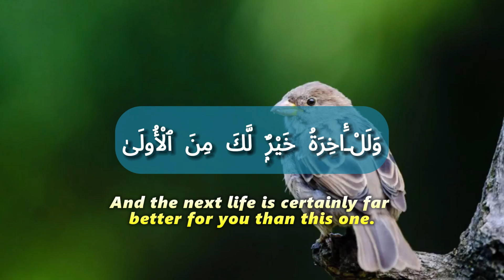Surat Ad-Dhuha (The Morning Hours) | Mohammad N. Kheirieh | سورة الضحى محمد خيرية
Mo Heart's YouTube channel is your go-to destination for inspirational and entertaining content. 😎

In today’s Video I recite Surah Ad-Dhuha is the 93rd chapter of the Qur'an, which is named after its opening word, al-ḍuḥā, meaning "the morning". It contains 11 verses and According to Noor Ul Islam, the Prophet Muhammad (saw) received Surah Ad-Dhuha after a six-month period without revelation. The Prophet was depressed and believed Allah had forgotten him, but the revelation corrected his wrong notion that Allah was unhappy. ✉️

في فيديو اليوم أقرأ سورة الضحى هي السورة رقم 93 من القرآن، وقد سميت بهذا الاسم نسبة إلى الكلمة الافتتاحية لها، الضحى، والتي تعني "الصباح". تتكون من 11 آية وغالباً ما تظهر مع سورة الانشراح. وفقا لنور الإسلام، تلقى النبي محمد (ص) سورة الضحى بعد فترة ستة أشهر دون نزول. كان النبي مكتئبا واعتقد أن الله قد نسيه، ولكن الوحي صحح فكرته الخاطئة بأن الله كان غير سعيد.

The theme of this Surah is to console the Prophet (pbuh) and its object is to remove his anxiety and distress, which was caused by the suspension of revelation. The Prophet is reassured: "Your Rabb has not at all forsaken you, nor is he displeased with you." Then, he is given the good news that the hardships that he was experiencing in the initial stage of his mission will not last long and the later period of life for him will be better than the former period. Before long, Allah will bless him so abundantly that he will be well pleased. This is one of the express prophecies of the Qur'an, which proved literally true later on. When this prophecy was made, there seemed not to be the remotest chance that the helpless and powerless man who had come out to wage a war against ignorance and paganism would ever achieve such wonderful success.

The Prophet (pbuh) is then told: "What made you think that your Rabb has forsaken you, and that We are displeased with you? Whereas the fact is that We have been good to you with kindness after kindness ever since the day of your birth. You were born an orphan, We made the best arrangement for your upbringing and care: you were unaware of the Way, We showed you the Way; you were indigent, We made you rich. All this shows that you have been favored by Us from the very beginning and Our grace and bounty has been constantly focussed on you." These are the similar words which Allah said to console Prophet Musa (Moses) when he was sent to Pharaoh as described in Surah TaHa. 37-42: "We have been looking after you with kindness ever since your birth; therefore, you should be satisfied that you will not be left alone in this dreadful mission. Our bounty will constantly be with you."

الموضوع والموضوع:

موضوع هذه السورة هو تعزية النبي (ص) وهدفها إزالة همه وغمه الذي كان سببه انقطاع الوحي. فيطمئن النبي: "وما ضيعك ربك وما غضب عليك". ثم يُبشر بأن ما لقيه من ضيق في أول مهمته لن يدوم طويلاً، وأن آخر عمره سيكون أفضل من أوله. وسرعان ما سيباركه الله بكثرة حتى يرضى. وهذه إحدى نبوءات القرآن الصريحة، والتي ثبتت صحتها حرفياً فيما بعد. عندما تمت هذه النبوءة، بدا أنه لم تكن هناك فرصة بعيدة لأن يحقق الرجل العاجز والعاجز الذي خرج لشن حرب ضد الجهل والوثنية مثل هذا النجاح الرائع.

فيقال للنبي صلى الله عليه وسلم: «ما حملك على أن ربك قد خذلك وأننا ساخطون عليك؟ وقد أحسننا إليك إحسانا بعد إحسان منذ يوم ولادتك». ولدت يتيماً، وأحسننا تربيتك ورعايتك، وجهلت الطريق، وهديناك الطريق، وكنت فقيراً، وأغنيناك، كل هذا يدل على أنك منعم نحن منذ البداية، وقد تركزت نعمتنا وفضلنا عليك باستمرار." وهذه هي الكلمات المشابهة التي قالها الله في تعزية النبي موسى عندما بعث إلى فرعون كما هو موضح في سورة توح الآية. 37-42: "لقد كنا نعتني بك بلطف منذ ولادتك، لذلك يجب أن تكون مقتنعًا بأنك لن تترك وحدك في هذه المهمة المروعة. وستكون فضلنا معك دائمًا."

المصدر: مقدمات سورة مالك

I believe we can all be the driving difference in this world if we try to do something that has a positive effect on others or in this world. I hope my videos can help freshen you up, so you can be motivated to get out there and do it what makes you happy!! 😊

The Introduction 0:00-0:15 : Mishary Rashid Alafasy

Licensed to YouTube by:

I-Media Production (on behalf of Fmpi); LatinAutorPerf, LatinAutor - SonyATV, LatinAutor - UMPG, UNIAO BRASILEIRA DE EDITORAS DE MUSICA - UBEM, Sony ATV Publishing, LatinAutor, UMPG Publishing, UMPI, and 14 music rights societies

Recorded Audio: OBS Studio📽️
Edited on CapCut Pro📸